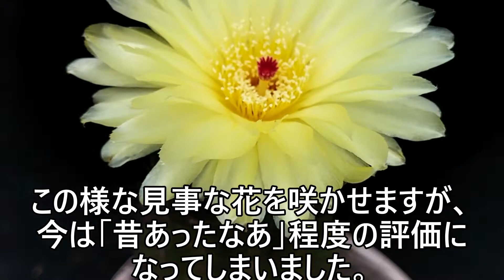赤花美青丸と青王丸 22 05 25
赤と黄色、綺麗な花が咲きました。